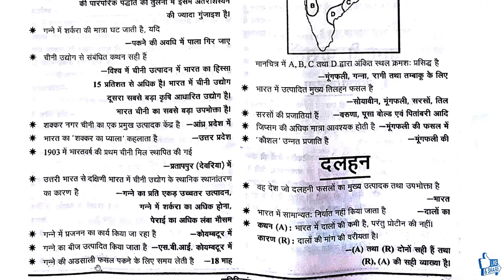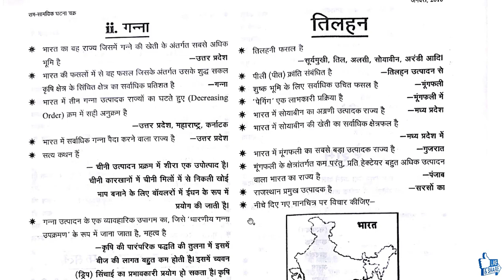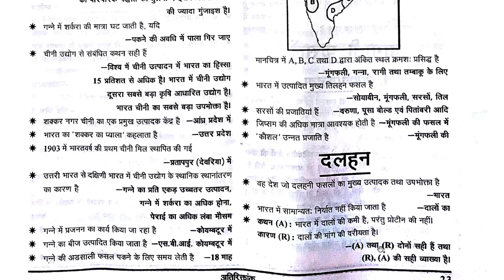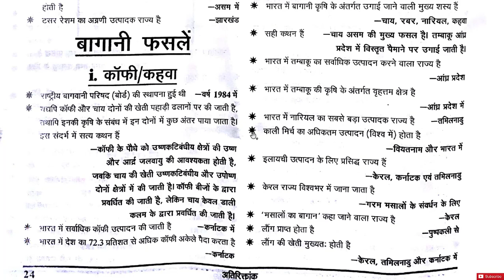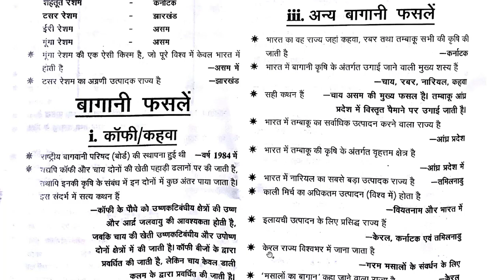Part - 8 geography ghatnachakra